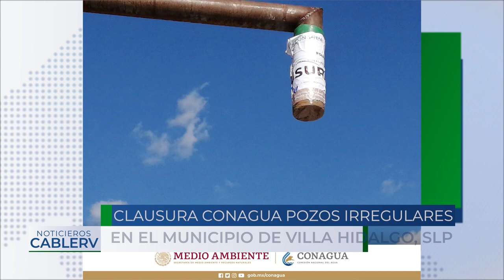Clausura Conagua pozos irregulares en el municipio de Villa Hidalgo, SLP